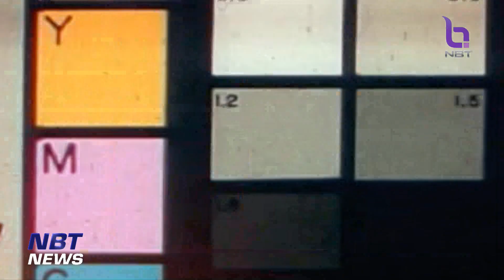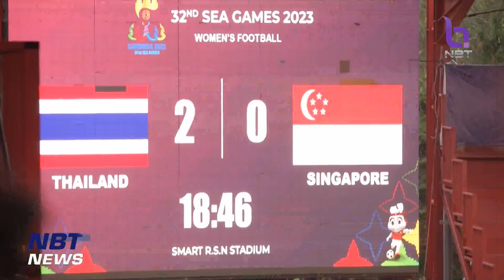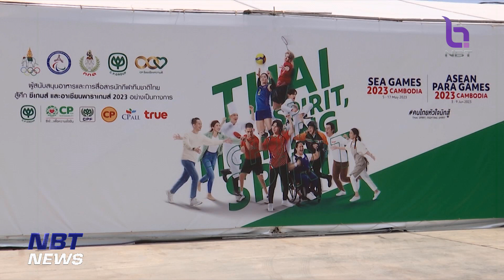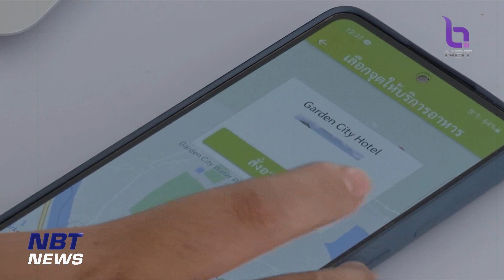ข่าวกีฬา เคลื่อนไหวซีเกมส์วันนี้ เจ้าภาพเชิญธงขึ้นสู่ยอดเสา ข่าวค่ำ วันที่ 3 พฤษภาคม 2566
ความเคลื่อนไหวซีเกมส์วันนี้ เจ้าภาพกัมพูชาจัดพิธีเชิญธงขึ้นสูยอดเสา ขณะที่ทีมวอลเลย์บอลชายทีมชาติไทย คว้าชัยชนะนัดแรกได้ตามคาด ติดตามได้จากรายงาน